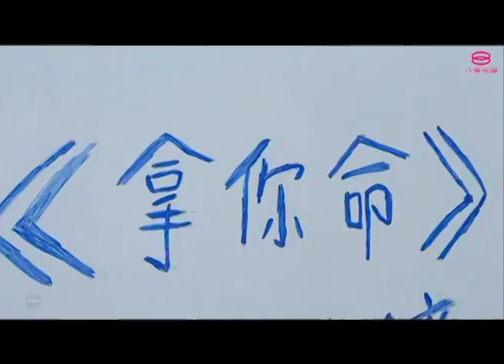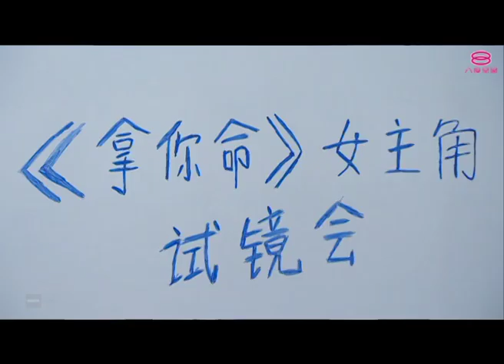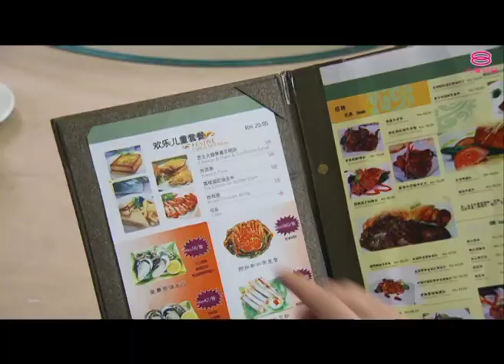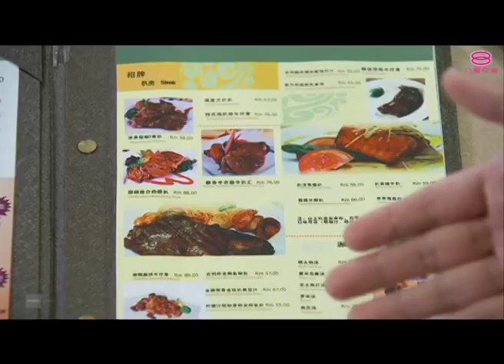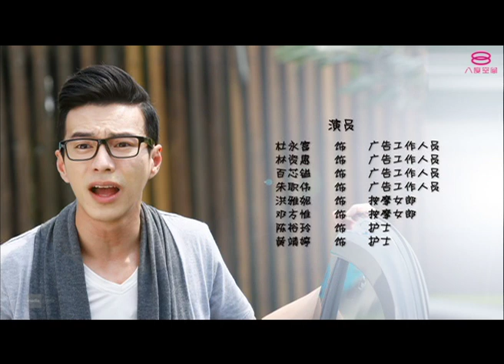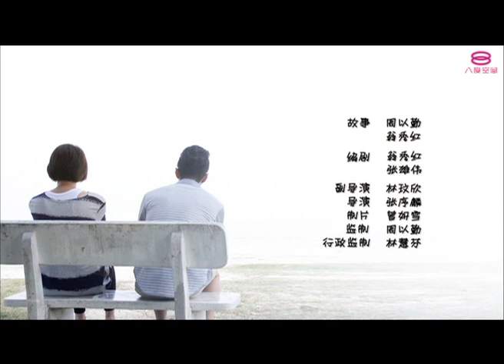差三公分想爱你 3cm Short | Episode 5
演员：王冠逸, 秦雯彬, 庄惟翔, 陈子颖, 叶俊岑

玉珊自从和Henry一夜浪漫的邂逅之后，一直对对方念念不忘，可惜误以为对方只是穷小子，所以心里一直挣扎着该不该和对方进一步发展。另一边厢；友成被以前的学生抢走了生意，本想上门试探，却被对方当众数落，幸亏芷清及时出现，为友成解围，两人的感情因此更进一步。随后，May在某二手货网站上发现到玉珊上次被骗走的包包，于是两人主动约见卖主，打算人赃俱获，不料约见当天，玉珊和子祥迟到，子祥为了帮玉珊追贼，在路上被一辆德士撞倒。